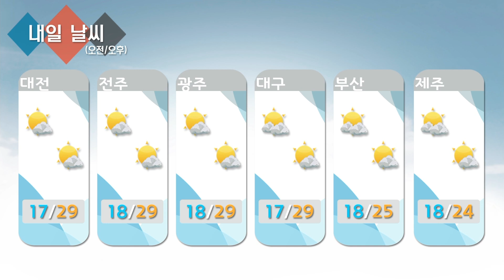날씨정보 6월 5일 11시 발표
* 오늘(목)

-남부, 동해안 대체로 흐림, 그밖의 지역 구름 많음
-경상남북도해안 비, 경상남북도내륙 가끔 비(낮~늦은 오후)
-전남남해안(늦은 오후~밤)산발적 빗방울 떨어지는 곳 있음
-강원도 영동 안개